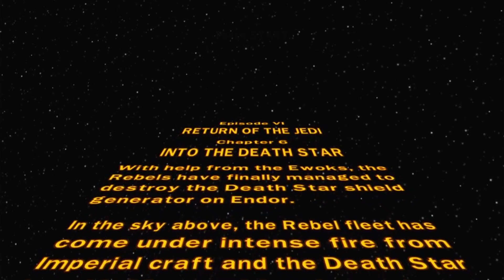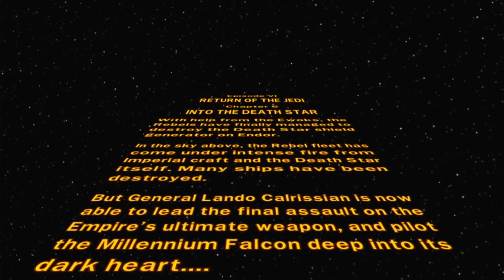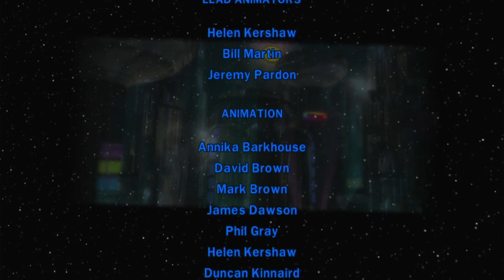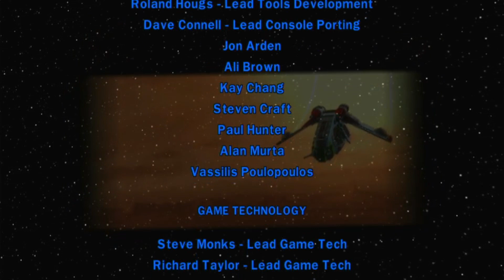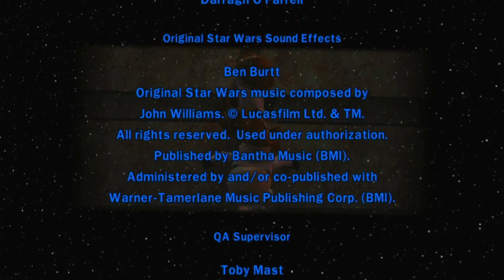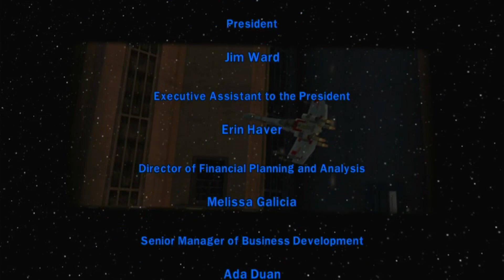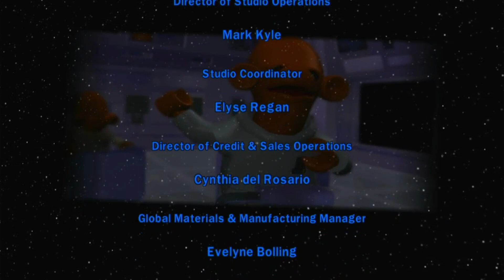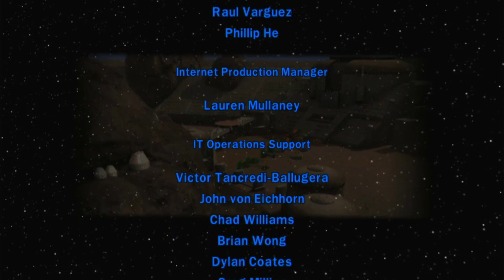Into the Death Star | LEGO Star Wars: The Complete Saga Let's Play Part 36